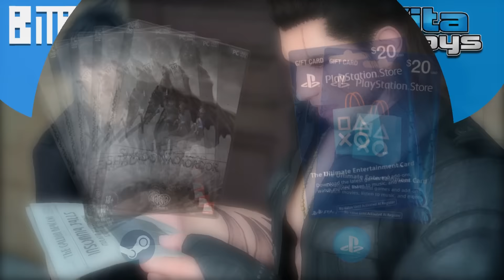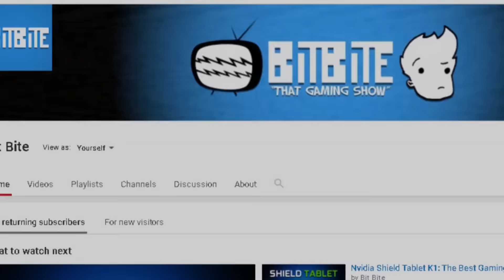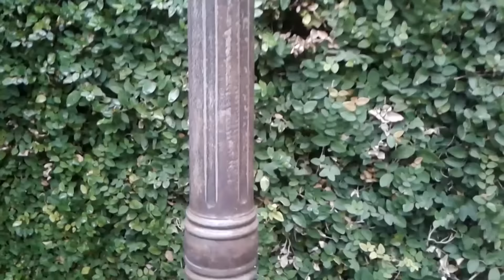Final Fantasy 15: Everything You Must Know About Final Fantasy XV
Final Fantasy 15: Everything You Must Know About Final Fantasy XV. Final Fantasy 15 is headed down the pipeline fast and will be hitting the Playstation 4 and various consoles very soon. The VitaBoys go over everything you need to know about the upcoming ps4 game, Final Fantasy 15. So watch and learn some Final Fantasy 15 facts, Final Fantasy 15 Tips and Tricks, and Final Fantasy 15 release date.

Best PS4 Games | Top 5 PS4 Games | PS4 News

Make sure to enter our massive giveaway of 2 Glacier White PS Vitas, and 5 Oddworld PS4 and PS Vita Codes.

Top 10 PS Vita Games, All Upcoming PS Vita Games, Best Upcoming PS Vita Games

Want to write news for the PS Vita, PS4, PS3, and PSVR.